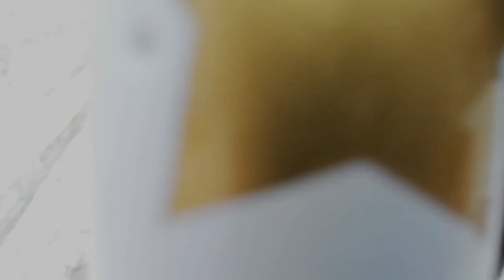Bike Build, Classic Road Bike With Classic Shimano 105 Parts